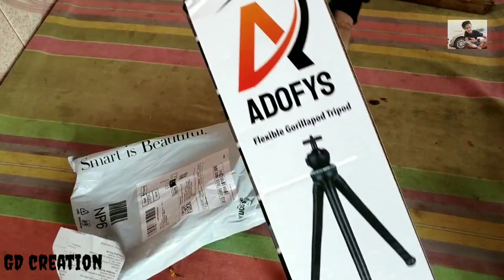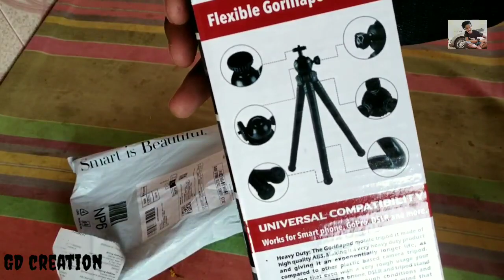adofys flexible tripod for dslr |best tripod for mobile,DSLR | flexible tripod reviews & unboxing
बस आप लोगों का प्यार बने रहे।

my video category:-

1 unboxing & review
2 vlog video
3 cinematic video

Loot Premium 💯%Deals
All deals limited time period

Lower price than other days
(अन्य दिनों की तुलना में कम कीमत में)